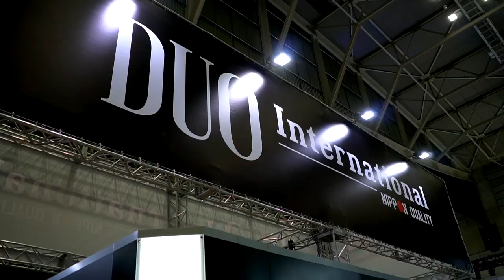フィッシングショー「デュオ」ブースに気になる新作ルアーが満載！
ＳＵＢ！いよいよジャパンフィッシングショー2019 ‒ in YOKOHAMA ‒が開幕！フィッシングショー「デュオ」ブースに気になる新作ルアーが満載！

ジャパンフィッシングショー2019 ‒ in YOKOHAMA ‒
会　　期 2019年1月18日（金）～ 20日（日）
開場時間 1月18日（金）9：00～13：00 ビジネスタイム
13：00～18：00 一般公開
1月19日（土）9：00～17：00 一般公開
1月20日（日）9：00～17：00 一般公開
主　　催 一般社団法人 日本釣用品工業会
後　　援 経済産業省、神奈川県、横浜市、公益財団法人 日本釣振興会、全国釣竿公正取引協議会
協　　力 公益財団法人 横浜観光コンベンション・ビューロー
会　　場 パシフィコ横浜 展示ホール（神奈川県横浜市西区みなとみらい1-1-1）

TurikouTVの動画
19アンタレスに真紅のスコーピオン⁉︎シマノの2019最新リールが遂に情報解禁！
19アンタレスはアンタレスミニ⁉︎ シマノの総合カタログが素敵過ぎる